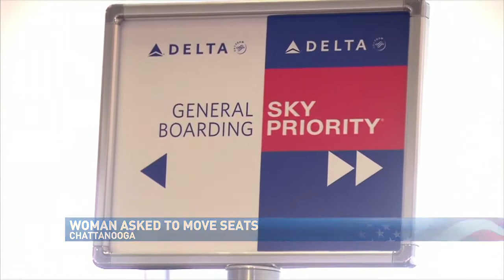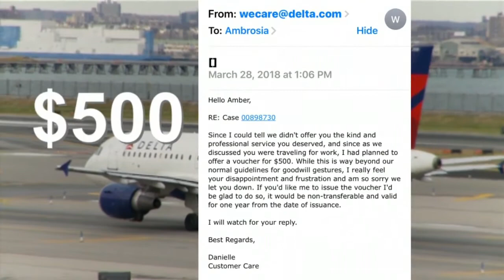Chattanooga woman says she was forced to move to back of plane because of her weight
A Chattanooga women on a Delta flight was asked to leave her window seat and move to the back of the plane. The flight attendant said it was because she needed an extender on her seat belt.